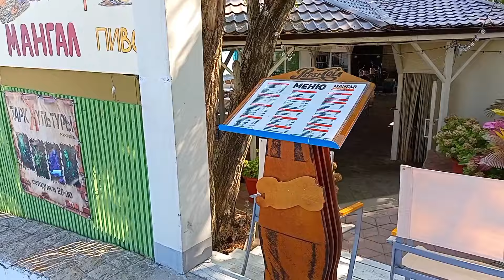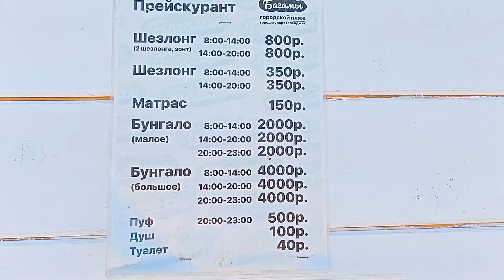Город Геленджик Пляж Багамы // Gelendzhik city Bahamas beach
Город Геленджик, Краснодарский край, Россия. Пляж Багамы, 2 августа 2024 года.
Gelendzhik city, Krasnodar region, Russia. Bahama Beach, August 2, 2024.